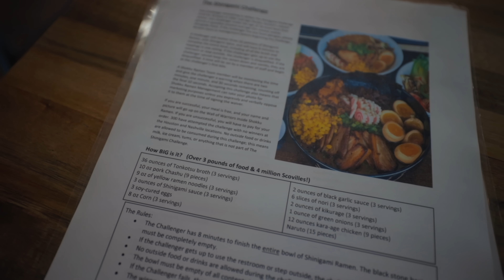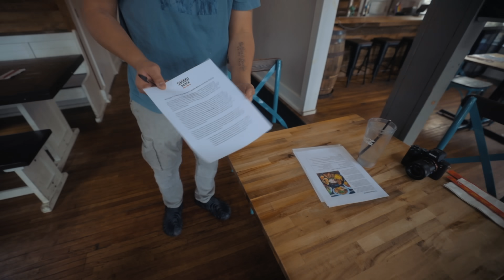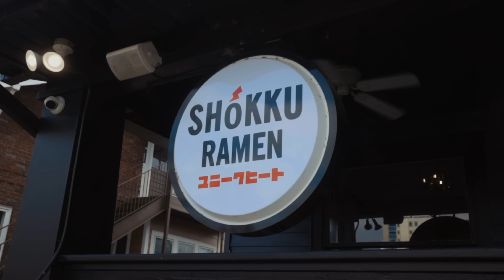THIS 4,000,000 SCOVILLE SPICY NOODLE CHALLENGE HAS BEEN FAILED OVER 300 TIMES! | BeardMeatsFood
In today's episode we're in Nashville, TN for a spicy ramen challenge so brutally spicy, over 300 people have failed to finish it...

Shokku Ramen's 'Shinigami Challenge' consists of one huge bowl of ramen noodles, topped with fried chicken, char sui pork, eggs and a bunch of other toppings. If it wasn't tough enough to finish all that inside eight minutes already, then dousing it all in broth measuring 4,000,000 SHU should do it. Fail and it costs $50. Win and you get the meal free and a spot on their 'Wall of Warriors'.

FOLLOW MRS BEARD: @Mrs_Beard_Eats